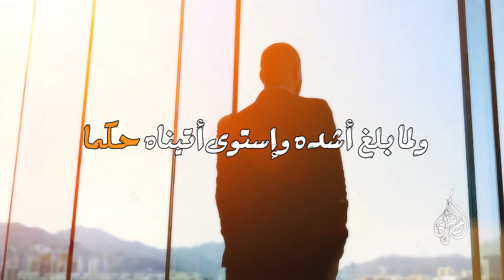رائعة 28 : ماذا خَصَّ الله أحباءه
تدور المحاضرة التي إلقيت في دمشق بتاريخ 2009/01/06 حول    الدرس (04-70) : الإحسان2 الإحسان أقصر طريق يدخل به المؤمن على الله.

المتضمنة

- الله سبحانه وتعالى أصل الإحسان
- أصل الشر ناتج من سوء الاستخدام ومخالفة منهج الله
- ما من خروج عن منهج الله إلا بسبب الجهل
- أفضل كلام في الكون هو كلام الله عز وجل
- الدعوة إلى الله فرض عين على كل مسلم
- سعي الشيطان إلى إفساد العلاقة بين الناس عن طريق الكلمة القاسية
- انضباط اللسان و الكلمة الطيبة من لوازم المؤمن
- الجنة هي أحسن شيء يصل إليه الإنسان
- أسعد إنسان على وجه الأرض من وصل إلى رضوان الله
- أية حركة في الأرض يمكن أن توصف بأنها إحسان أو إساءة
- كل شيء يدل على الله أما الامتحان فلتربية الناس
- من بذل شيئاً في سبيل الله شجعه الله وكافأه في الدنيا قبل الآخرة
- الإحسان وسطي
- بطولة الإنسان أن يكون محسناً ومستقيم
- رحمة الله مطلق عطائه
- الإحسان أوسع باب نصل منه إلى الله وأقصر طريق إلى الله

subul04